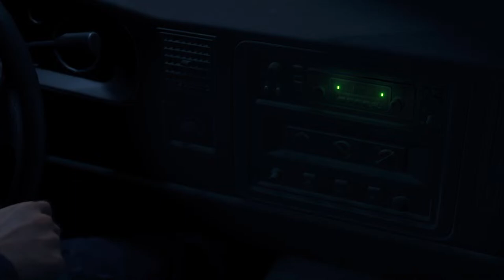Resident Evil 4 Chris Brown better than Harry Styles